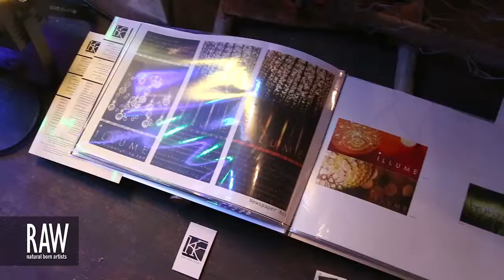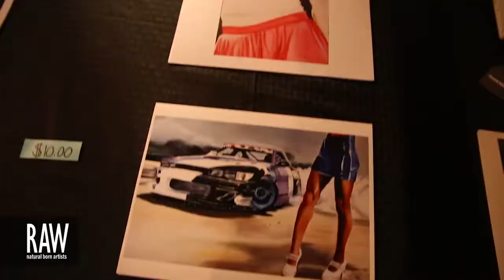H. Pederson Design Studio | HPDS at RAW:Dallas Kaleidoscope 06/27/2013